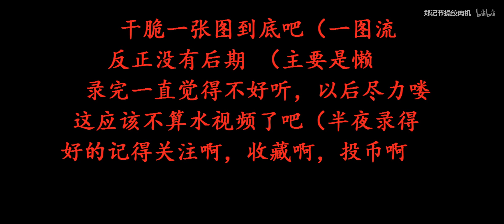我想我不够好[可咲没后期]好听告诉我不好听憋着！真的算是比较正经了！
点一下关注啊小哥哥小姐姐
【我想我不够好】
原唱：单色凌
翻唱：咲咲or可咲（不是新名字！我的粉丝勋章也是这个）
因为实在是不会后期而且感觉感音有点费劲，就不好意思弄了，就直接录吧233333不好听也别喷嗷，算了你还是喷吧，让我进步一下！